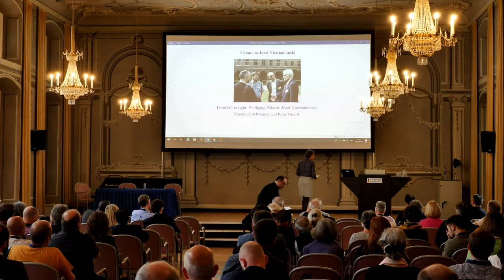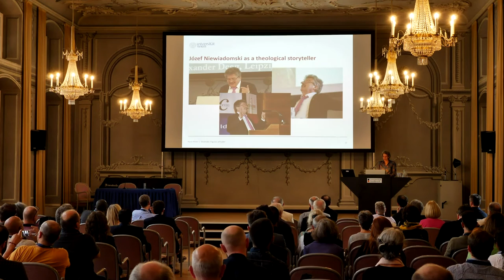Raven Lecture - Tribute to Jozef Niewiadomski - Introduction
Chairperson Nikolaus Wandinger introduces the tribute to Jozef Niewiadomski.